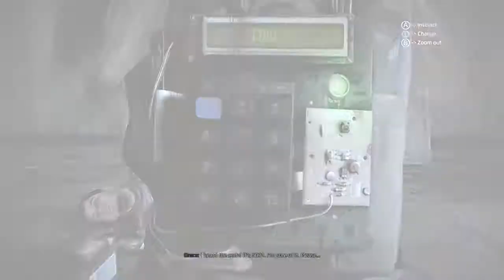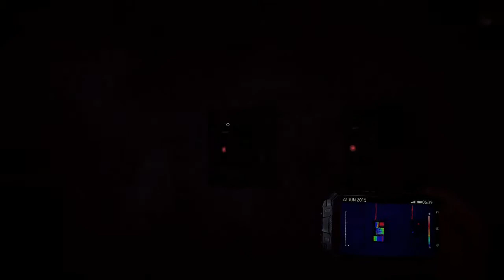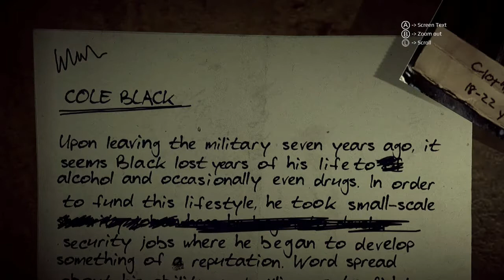Let's Play Get Even Part 1 ~ An Unknown Place and a girl to save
My Media Page's:
My Xbox GamerTag: crazymoneyxyxx
My Steam: john123381
my discordtag: #7103